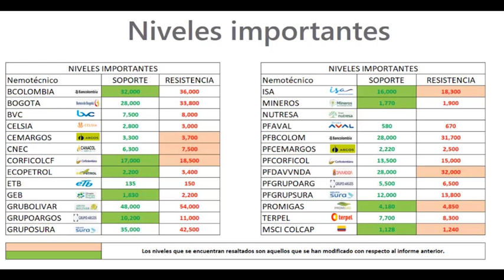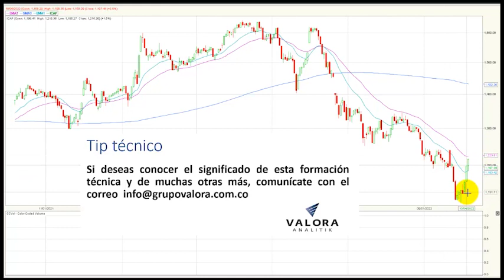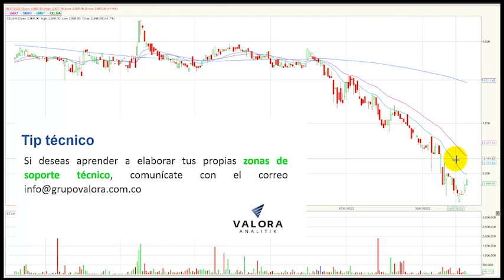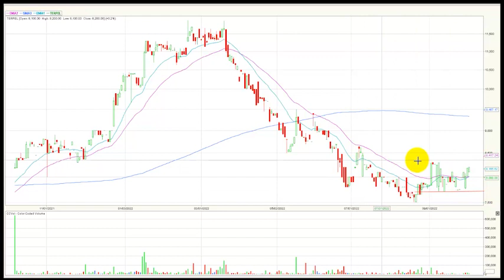Promigas y CNEC las acciones que más suben en la jornada octubre 06/22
El índice msci colcap de la Bolsa de Valores de Colombia finaliza la jornada en 1.215,36 puntos marcando una variación positiva de + 1.50 % marcando una importante recuperación en el mes de octubre. El acumulado anual del índice se conserva negativo marcando una variación (YDT) de –13.86%.
Desde nuestra perspectiva técnica el índice msci colcap comienza una tendencia bajista en el marco de tiempo diario.  La zona de soporte quedaría establecida en los 1.128 puntos, un nivel que se estructura en las últimas jornadas. En cuanto a su primera resistencia se ubica en los 1.240 puntos, lo que antes era su soporte técnico se convertiría en una zona de resistencia.
Los tres títulos más activos en temas de volumen durante la rueda de negocios fueron: La petrolera estatal ECOPETROL (ECOPETROL + 1.22%) se ubica en primer lugar en este ítem movilizando $23.224 millones al finalizar el día. En el segundo puesto encontramos las acciones de Bancolombia preferencial (PFBCOLOM + 1.05%) que negocio $9.979 millones. Finalmente, en la tercera casilla se ubica el ETF ICOLCAP (ICOLCAP + 0.24%) que transaron un monto de $5.599 millones.
En una jornada positiva para el índice MSCI Colcap estos fueron los tres activos con mayores incrementos: En el primer lugar tenemos los títulos de Promigas S.A E.S.P  (PROMIGAS)   que suben 9.98%, estructurando su nueva zona de soporte ubicada en $4.180.  En la segunda casilla vemos las acciones de de Canacol energy (CNEC) que avanzan 6.38%, alejándose de sus mínimos del presente año. Finalmente, encontramos los títulos de Enka de Colombia S.A (ENKA)  que subieron 6.25%, mientras el mercado se mantiene a la expectativa de una posible OPA.